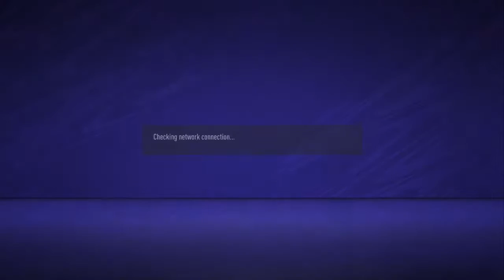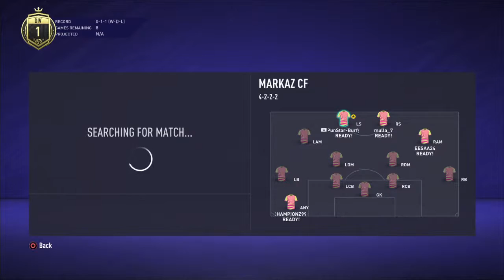Div 1!! Title.. Burf billy paf 2 mullas, mulla dad kebab abu mohsin haris uban faris